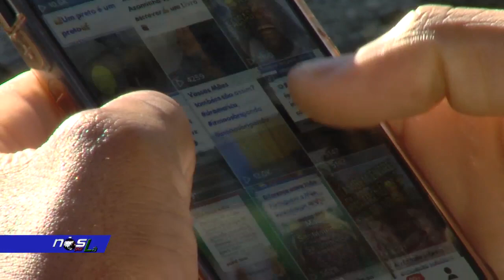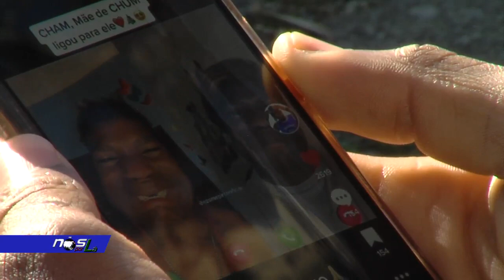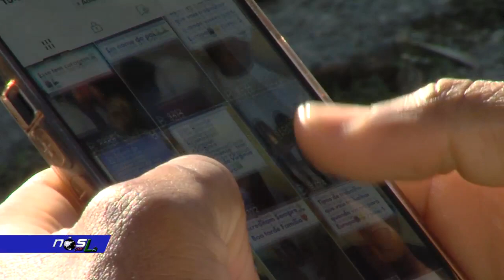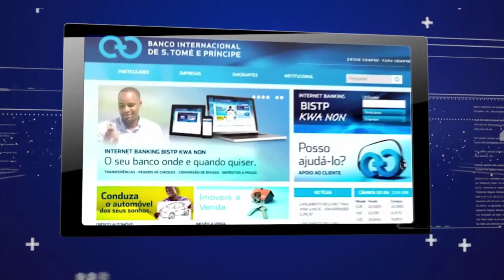290º Programa Nós por Lá «Conversa com Azomé Pinto»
Realização de Nilton Medeiros
Produção e Reportagem de Jerónimo Moniz

290º Programa Nós por Lá «Conversa com Azomé Pinto»
Licenciado em contabilidade pelo Instituto Politécnico de Bragança, mas o seu maior sonho é fazer comédia. Nessa conversa, Azomé Pinto fala da sua infância, dos seus sonhos, das perspetivas para o futuro e do amor que tem pelo seus pais, familiares, amigos e São Tomé e Príncipe.

TERMOS CONDIÇÕES:
O “ Nós Por Lá” aceita, apoia e incentiva todos aqueles que, acedendo à página do Youtube, pretendam estabelecer e desenvolver uma relação baseada na troca de ideias, intercâmbio de informação, reflexões e discussões abertas e profícuas.
Nessa medida, o “ Nós Por Lá” reserva-se o direito de remover comentários e discussões que possam impedir que isso aconteça. Do mesmo modo, utilizadores que façam comentários ofensivos, caluniosos ou que de alguma forma prejudiquem a terceiros ou o bom-nome do programa, que apelem à violência verbal ou física, que provoquem discussões depreciativas e não construtivas poderão ser removidas da página.
O “ Nós Por Lá” reserva o direito de remover os comentários que, designadamente:
• Sejam considerados ofensivos e provocadores;
• Sejam racistas, homofóbicos, sexualmente explícitos e abusivos;
• Contenham linguagem passível de ofender;
• Passíveis de serem ilegais ou que promovam atividades ilegais;
• Promoção de serviços comerciais;
• Sugiram a existência de um perfil falso ou usurpação de identidade;
• Incluam contactos – números de telefone, endereços e correio electrónico;
• Descrevam e promovam atividades que ponham em causa o bem-estar dos outros;
• Sejam considerados SPAM (posts com a mesma mensagem, colocadas diversas vezes);
• Não tenham, repetidamente, qualquer relação com o tema da página;
O “ Nós Por Lá” aceita e agradece todas as opiniões, positivas e negativas, sobre os seus programas e serviços ou com qualquer assunto com eles relacionados.
O “ Nós Por Lá” reserva-se, ainda, o direito de remover mensagens que, repetidamente, contenham comentários ofensivos e pessoais acerca de outros utilizadores do Facebook ou pessoas que trabalham para o programa, sem prejuízo de adoptar quaisquer outras medidas no caso couberem.
Ao comentar esta página, assume que leu, compreendeu e aceitou todas as condições acima enunciadas.

Todos os conteúdos do canal designadamente design, logotipo, genérico e grafismos, textos, fotografias, imagens, reportagens e rubricas, encontram-se protegidos por Direitos de Autor e Direitos Conexos, não podendo ser utilizados fora do Nós por Lá sem o prévio consentimento escrito da mesma. Sem prejuízo do acima disposto, o utilizador pode descarregar ou copiar os conteúdos do canal estritamente para seu uso pessoal. É expressamente proibida a utilização de quaisquer conteúdos do Nós por Lá para fins ilegais ou que possam ser considerados como lesivos do bom nome, imagem e reputação do Nós por Lá.
Nós por Lá reserva-se o direito de agir judicialmente contra os autores de qualquer cópia, reprodução ou outra utilização não autorizada do conteúdo do canal